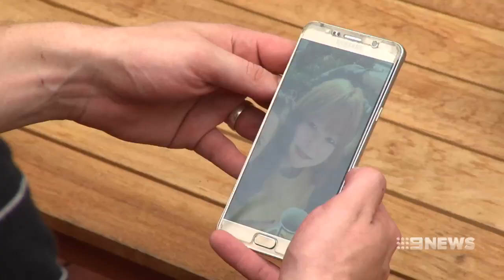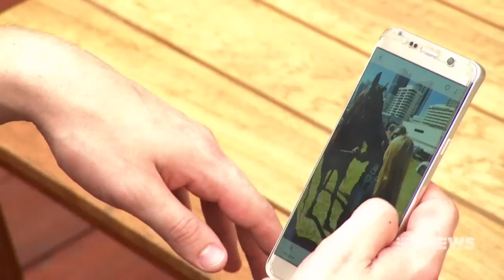Husband's Plea | 9 News Perth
A distraught Mosman Park husband has made an emotional plea to the public to help find his wife - missing for 4 days now.

Owen Seed says his wife, Ara, suffers from mental health issues and needs to be with love ones.